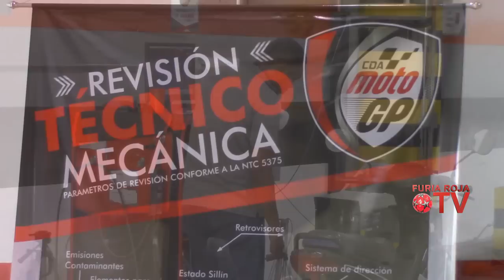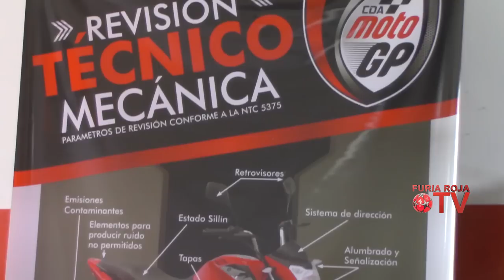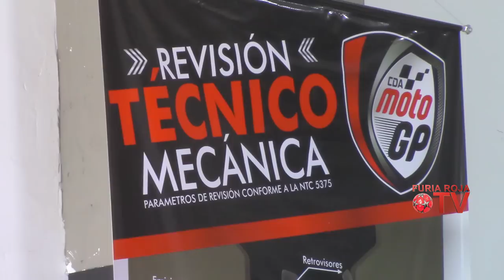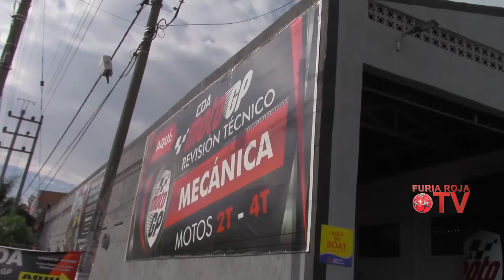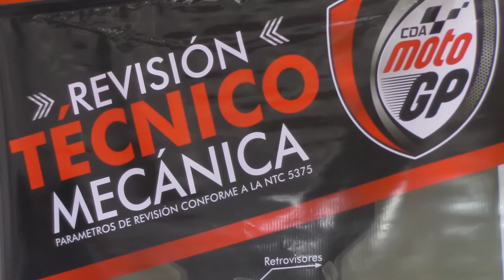FURIA ROJA TV JUL 3 19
Con Jorge Ivan Ospina